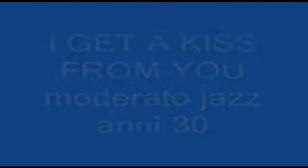JEAN CLAUDE VAN DAMME-JACKIE CHAN-STEVEN SEAGAL-FILM COMPLETO-I IN ITALIANO-ITA-TRAINING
COPYRIGHT-EDIZIONI MUSICALI GUMAOK.ITALIALAND 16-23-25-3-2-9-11 DICEMGRE-NOVEMBRE-2011-KAZZENGER.I GET A KISS FROM YOU(MODERATE JAZZ YEAR 50)-WE(NOI)STARS OF HOLLYWOOD-BOLLYWOOD;TESTI-CANTATE DA(WRITE-SING FROM SHOWMAN)MAURO ZAMBELETTI ALIAS MIKOL ZABY;MUSICA-ARRANGIAMENTI(MUSIC-ARRANGIAMENT FROM BIG TEACHER)MAESTRO TORMEN FABIO ALIAS COOKE.SERIE SIGLE-A TV BEAUTIFUL 1990 ORIGINALE CANALE 5-RENEGADE-HAPPY DAYS-UN MEDICO IN FAMIGLIA 7-I CAVALIERI DELLO ZODIACO-I CESARONI 1 COMPLETA CON TESTO 4 UFFICIALE-CARTONI ANIMATI ANNI 80-90-HAZZARD-DALLAS-CENTOVETRINE COMPLETA-CENERENTOLA DISNEY-LOVE BOAT ITALIANA.IVANA SPAGNA EASY LADY.SPAGHETTI PIE-FUNK-A DETROIT-ALLO SCOGLIO-A MEZZANOTTE-WESTERN-ALLA CARBONARA-ALLE VONGOLE-POLLO INSALATINA .ALLEGO SPARTITO TESTO(HERE WORDS) OF MAURO ZAMBELETTI. MUSIC SCORE M.TORMEN FABIO.COPYRIGHT.TUTTI I DIRITTI RISERVATI